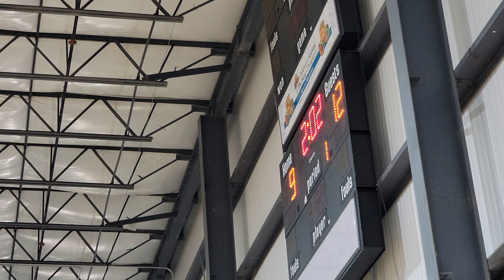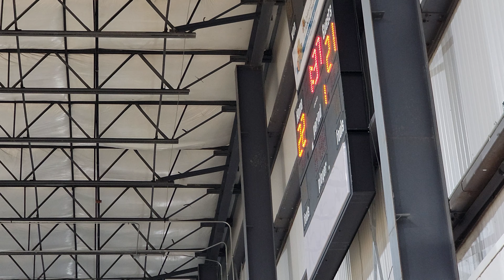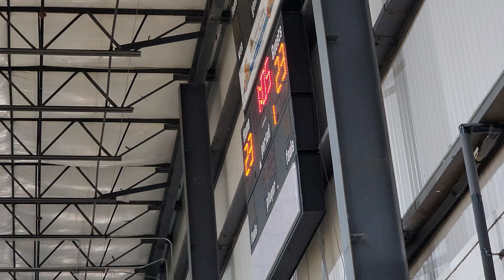14U HOYAS-25 VS 14U TEAM LIGHTNING-23 VB FIELDHOUSE 🏀